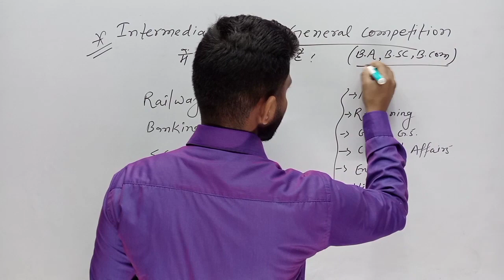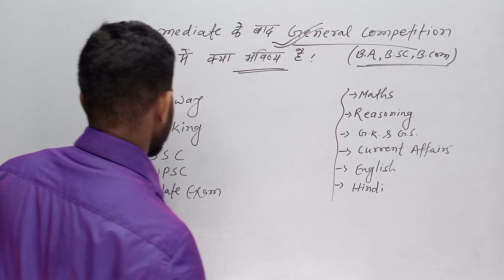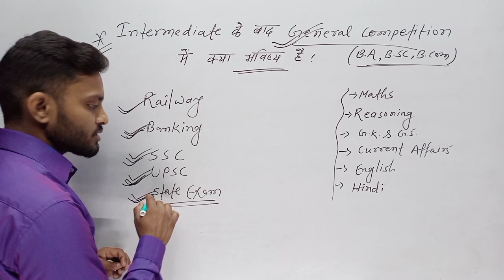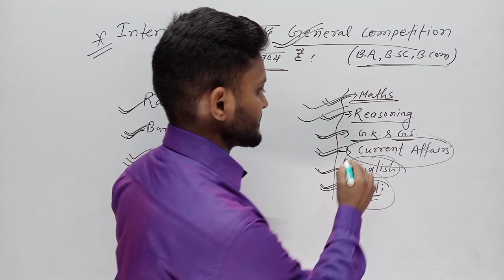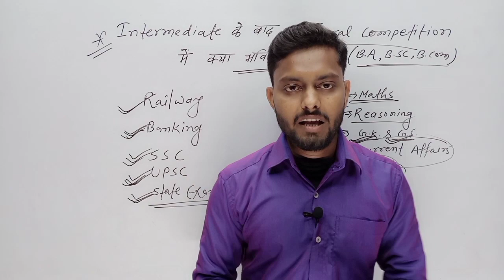intermediate(इंटरमीडिएट) बाद General competition में क्या भविष्य?इसे करो Goverment Job जल्द मिलेगी।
inter बाद General competition में क्या भविष्य?इसे करो Goverment Job जल्द मिलेगी।
intermediate ke bad science student kya Karen
general competition ki taiyari kaise shuru Karen
general competition mein kya bhavishya hai
BPSC ke liye कौन-कौन sa book ko khariden
UPSC ke liye कौन-कौन se book ko purchase Karen
BPSC crack karne ke liye kaun sa book kar de
twelfth ke bad kya Karen
inter exam ke bad kya Karen
science ke student 12th ke bad kya Karen
12th ke bad कौन-कौन se form ko bhar sakte hain
dled inter ke bad hota hai ya graduation ke bad
dled karne ke bad कौन-कौन se form ko bhar sakte hain
b.Ed kaise karen
general competition ka syllabus kya hai